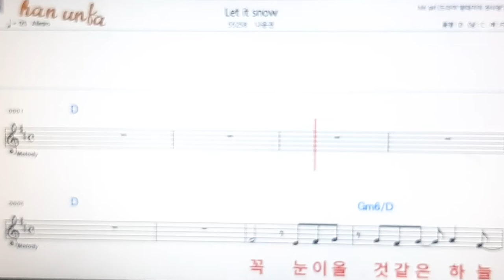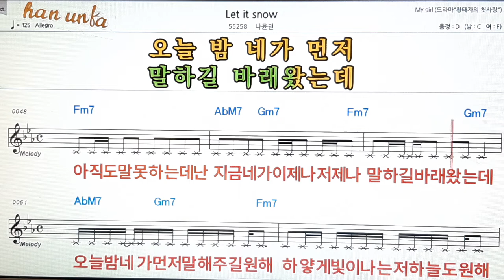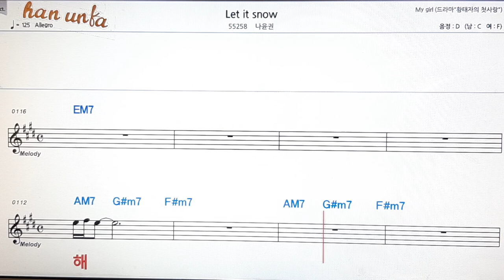Let Snow/나윤권👍노래 반주, 코드 악보,가라오케💋Karaoke*Sheet Music*Chord*MR